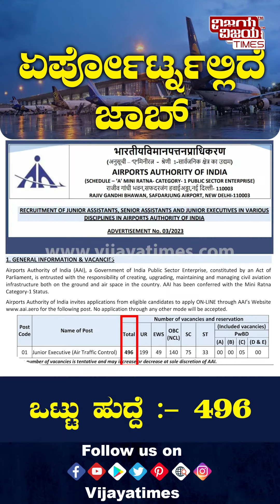ಇಂಡಿಯನ್ ಏರ್ಪೋರ್ಟ್ ಅಥಾರಿಟಿಯಲ್ಲಿ ವಿವಿಧ ಹುದ್ದೆಗಳಿಗೆ ಅರ್ಜಿ ಆಹ್ವಾನ | Jobs In Airport